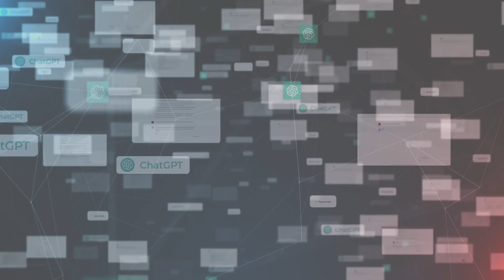What Jobs Will AI Replace First?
AI is transforming the job market! 🛠️ Discover which roles are most at risk of automation, from data entry to customer service and manufacturing. Learn how AI-powered tools are reshaping industries and what this means for the future workforce. Understand the shift towards complex, creative, and emotionally intelligent jobs that AI can't replicate.